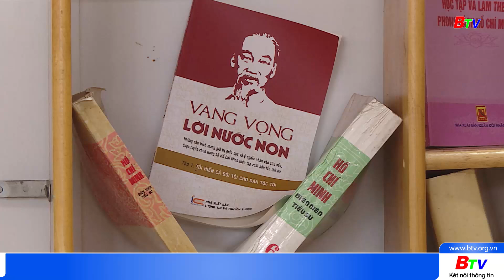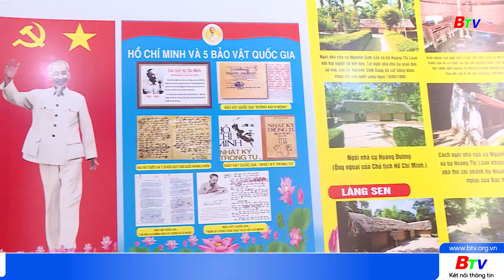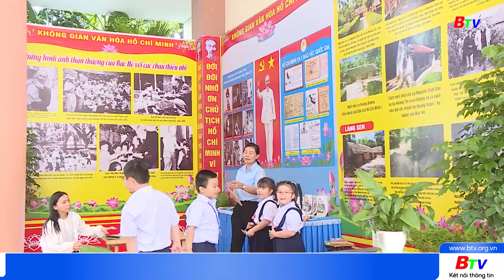Xây dựng “Không gian văn hóa Hồ Chí Minh” trong trường học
Từ đầu năm đến nay, ngành Giáo dục- Đào tạo tỉnh Bình Dương đã đẩy mạnh triển khai mô hình “Không gian văn hóa Hồ Chí Minh” tại các trường học. Với sự linh hoạt trong cách tiếp cận, mỗi trường đã xây dựng không gian văn hóa theo cách riêng, phù hợp với điều kiện thực tế và nhu cầu của giáo viên, học sinh. Qua đó, mô hình không chỉ nâng cao chất lượng giáo dục đạo đức, lối sống mà còn góp phần định hình nhân cách, truyền thống tốt đẹp cho thế hệ trẻ.